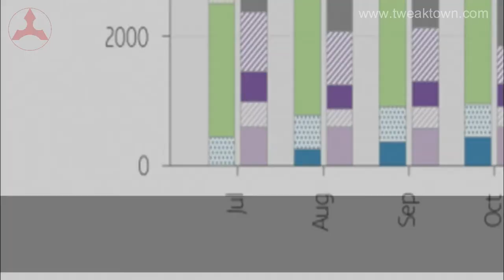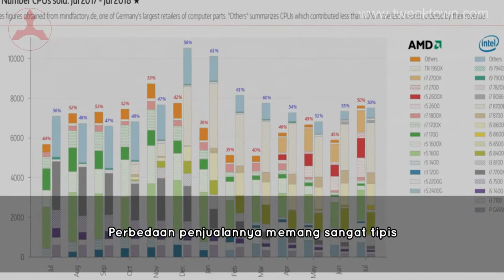Prosesor AMD lebih laku dari Intel ?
Pada bulan juli 2018 prosesor AMD mampu mengalahkan persaingan penjualannya dengan Intel, apa AMD lebih laku dibanding intel ? simak videonya

More about Hyperpedia ?